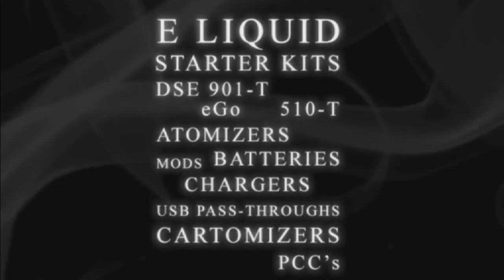Dave's Tackle Box - 10th November 2013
Tonight Dave is joined by Dave Dorn to look at the evolution of the atomiser. There's also footage from the latest NEES gathering in South Shields and some interesting info for Cloud 9 Vaping customers.